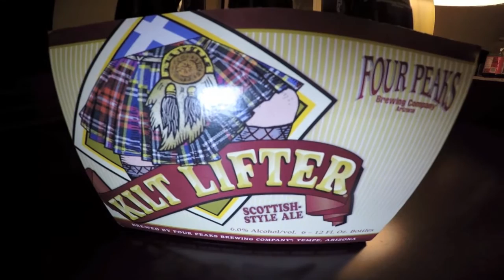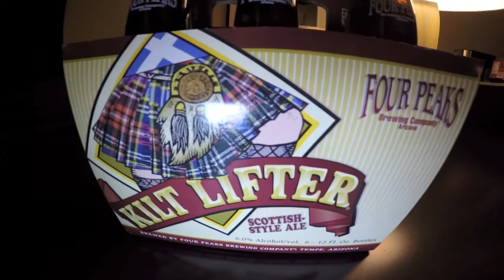Kilt Lifter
KJS Features the Beer,  "Kilt Lifter" by 4 Peaks Brewery in Tempe, AZ  Featured Music is "Ya, Team Ain't Nuthin' " by J Cino.